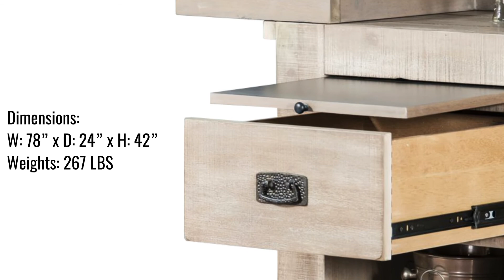Sunny Designs Pinehurst Home Bar · Home Bars & Home Bar Furniture · Perfect Home Bars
Constructed with rough sawn mahogany solids and veneers, this Home Bar was designed with all the storage and features needed for the perfect entertainment experience with all of your family and friends for years to come.